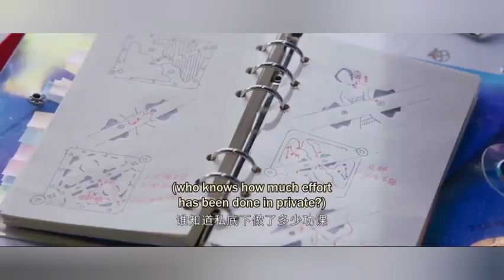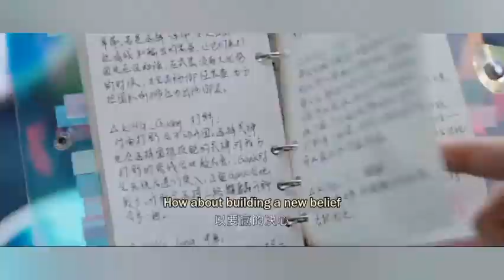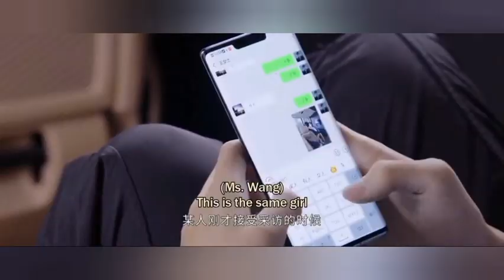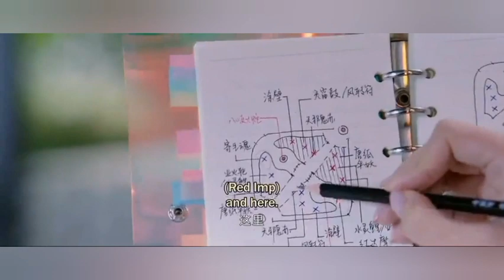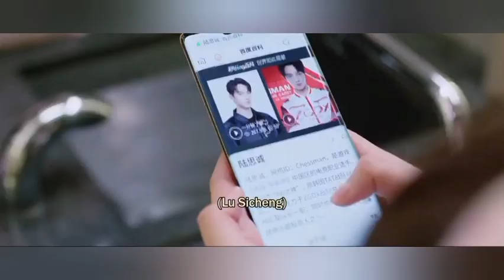Falling into your smile E14 Hindi / Urdu Explanation